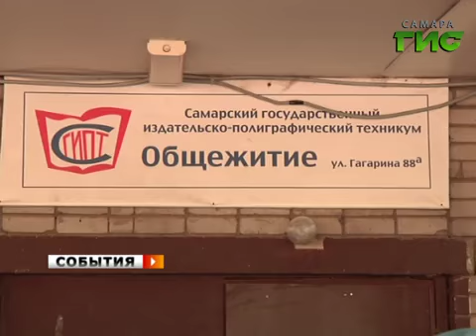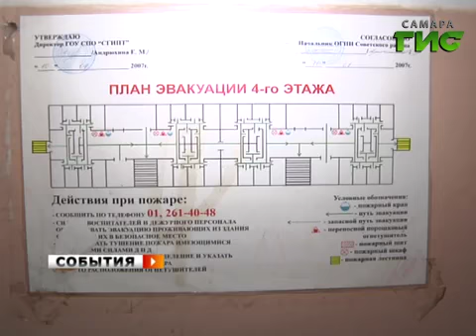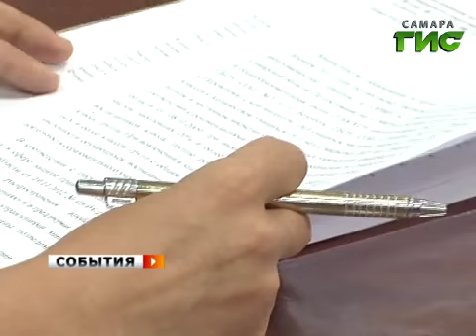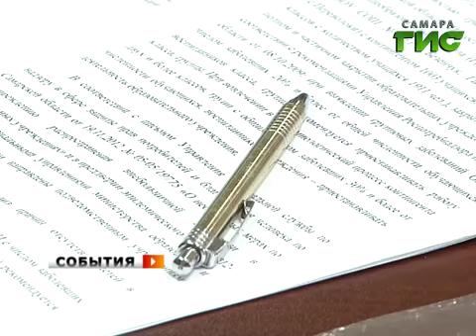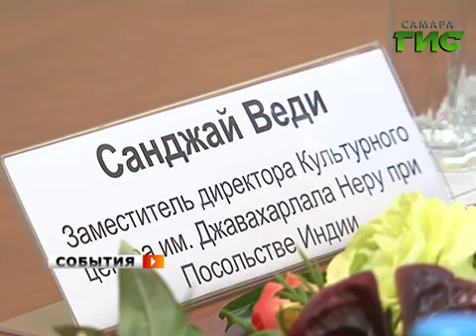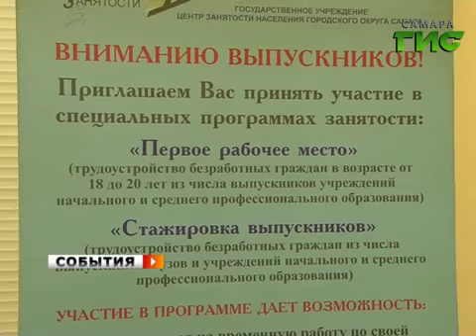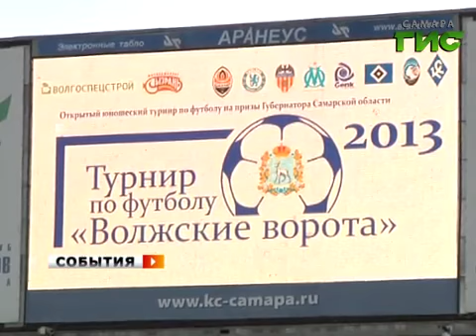«События». 22 августа 2013 (утро)